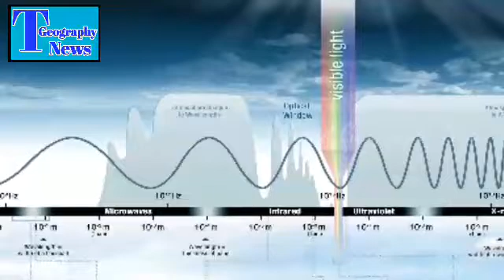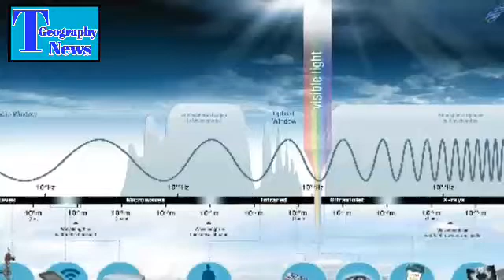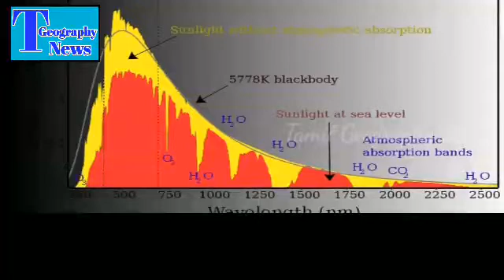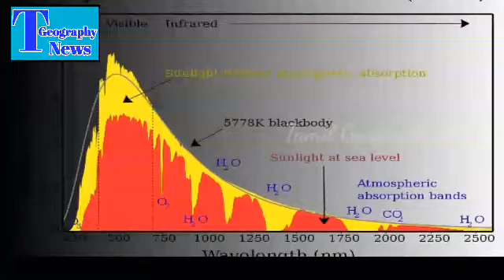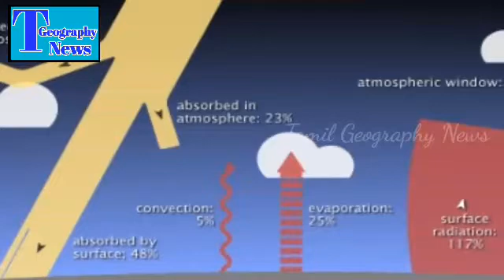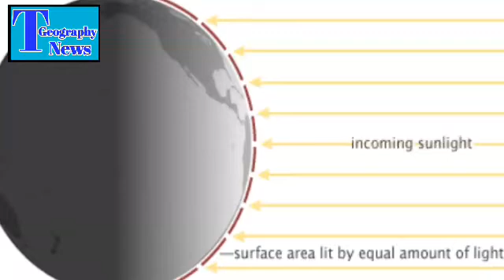ஞாயிற்று கதிர்வீசல் | Solar Radiation | Tamil Geography News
ஞாயிற்று கதிர்வீசல் | Solar Radiation

This video is explain to solar radiation. and character of solar radiation and habits, rotation and other sectors. this video is very useful to all.

Thanks.